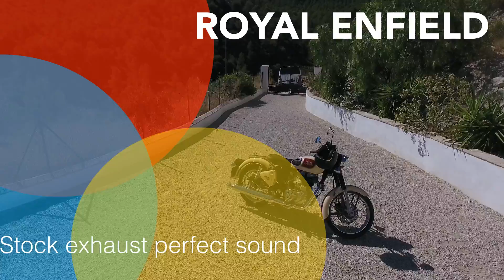Royal Enfield stock exhaust sound BS3 2016 model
I was thinking a while ago about changing my stock exhaust, but the more mileage I get on my RE the thoatier it sounds. I am not too fussed for squeezing a few more ponies out of her, so for me the stock pipe on the BS3 model seems perfect.